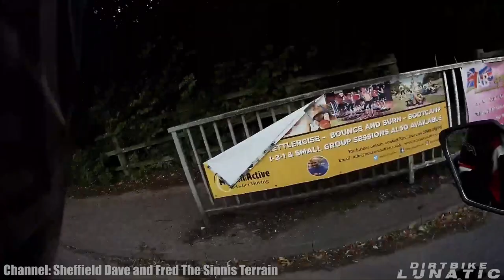BIKERS IN TROUBLE | STUPID, CRAZY & ANGRY PEOPLE vs BIKERS [Ep. #466]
Become VIP Lunatic Subscriber by sponsoring this channel, you will get great benefits with it.

An episode of some crazy and dangerous drivers, of course we are adding our voice over for more context for clips.

1:16 -Moving Forward- Close Call On Memorial Bridge D.C.
1:47 -Boricua Rage- Crazy lady throws water bottle at me
2:33 -Danof- Crazy Lady Tries To Hit Me With Her Car!
2:47 -DOOM YZF- Crazy Driver CUTS ME UP.
3:14 -Asian MTB- close call in 1 day
3:25 -Sheffield Dave and Fred The Sinnis Terrain- Biker rear ended.
4:05 -Tony R- ROAD RAGE IN SOCAL
5:10 -travie bikelife- Almost Crash
5:33 -Володимир Коцюба- lucky driver
5:50 -Star Rider- Poor driving again...
6:04 -UncleBob- Adelaide Moron Drivers
6:37 -DOOM YZF- CRAZY WOMAN NEARLY T, BONES ME.
6:51 -Mr Willy- Taxi Driver Can't Drive
7:09 -TireLess BackBone- Road rage
8:35 -FT SM- stupid drivers - Compilation #3
9:04 -EAGLE starx- Bad Driver / Road Rage
9:43 -Simon maxwell- Almost hit me
10:18 -2wheels 4God- Car almost hit me!

DirtBike Lunatic 2020 | BIKERS IN TROUBLE |  Episode 466